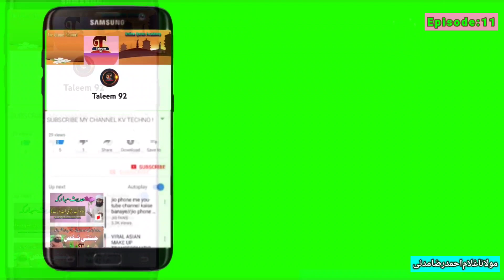Hazrat Bilal رضی اللہ تعالیٰ عنہka Amal/حضرت بلال رضی اللہ عنہ کا عمل/Noor-e Hadis Episode:11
Mollana Ghullam Ahmad Raza Madani Attari